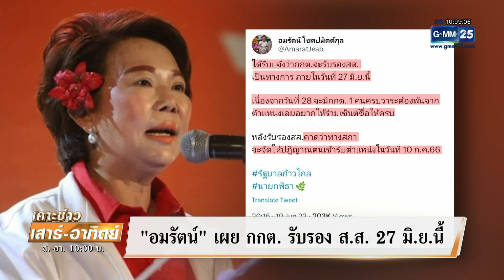เริ่มแล้ว นับคะแนนเลือกตั้งใหม่ กทม. | เคาะข่าวเสาร์อาทิตย์ | GMM25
วันนี้ ( 11 มิ.ย. ) เป็น วันที่ กกต.สั่งให้มีการนับคะแนนเลือกตั้ง ส.ส. ทั้งแบบบัญชีรายชื่อ และแบบแบ่งเขต ใหม่ ใน 47 หน่วยเลือกตั้ง ของ 16 จังหวัด